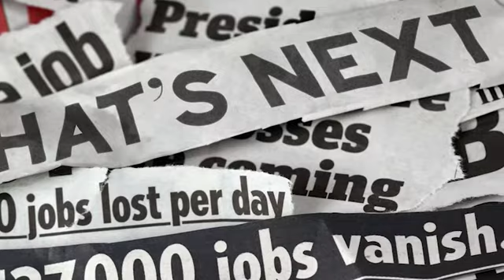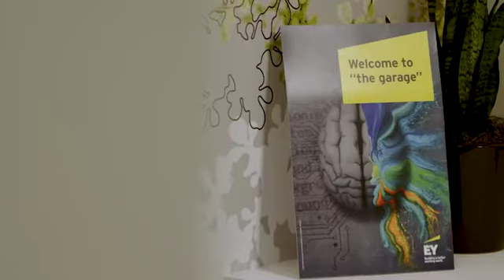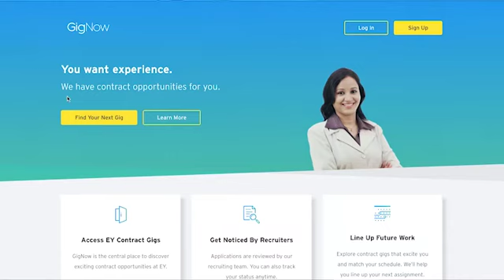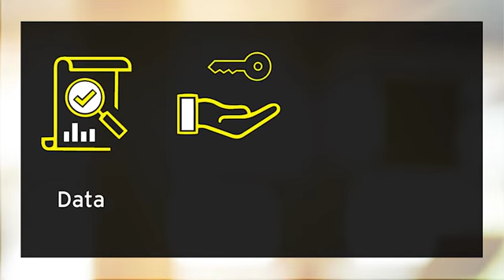How do you lead and drive innovation during uncertainty?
Jeff Wong, EY Global Chief Innovation Officer, discusses how EY is driving innovation through strong leadership and diverse teaming.